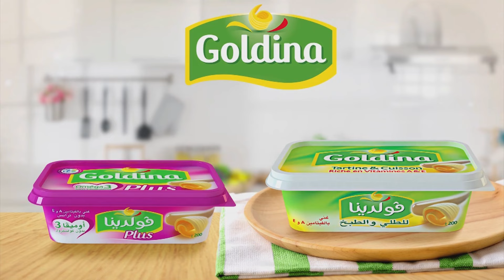Riz djerbien a la vapeur - Har w hlow ep 49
Har w hlow vous propose aujourd'hui une recette tunisienne cuite à la vapeur. Le délicieux riz jerbi est un plat complet à base de riz et légumes cuit à la vapeur épicé et parfumée a souhait, préparé par Seima Jaber
روز جربي ( أرز باللحم والخضار) - حار و حلو - الحلقة 49
في حار وحلو نقترح عليكم اليوم وصفة تونسية صحية تطهى على البخار . أرز جربي باللحم والخضار ويعرف بالروز الجربي. طريقة التحضير مع سيماء جابر.